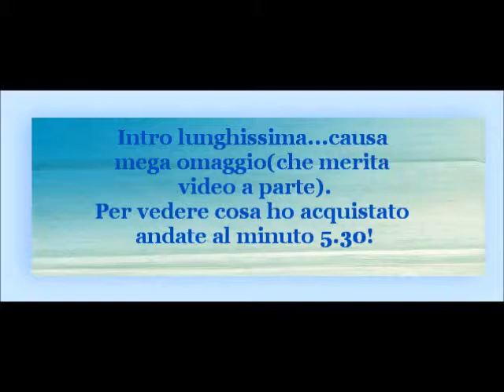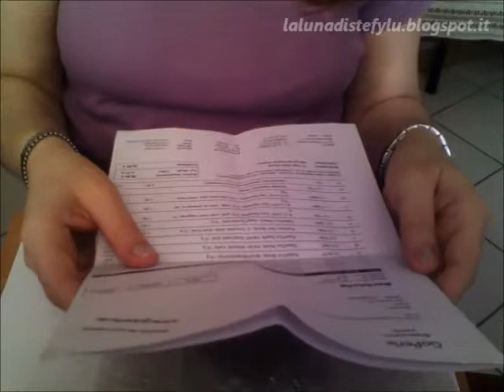Review Go Perle.de